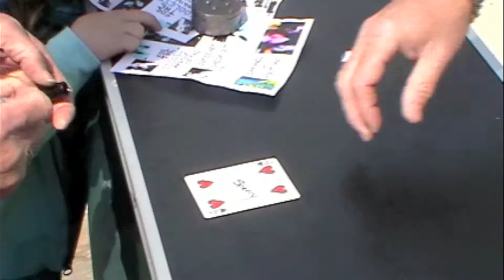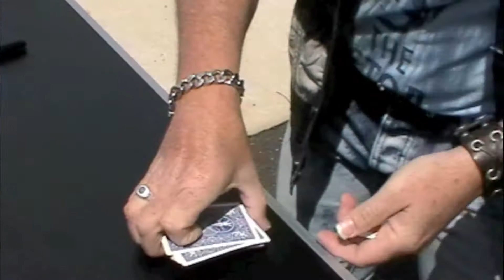MAGIC MONDAYS RIPPED RISING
HERE'S A COOL CARD TRICK